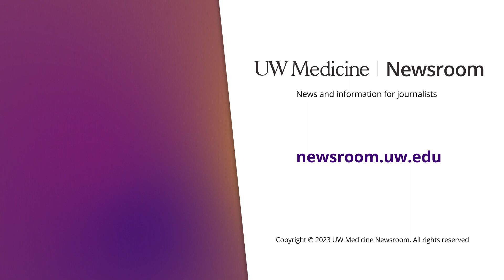Hypnosis as a treatment for pain | UW Medicine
With promising initial results in hand, UW Medicine researchers led by Amy Starosta are testing clinical hypnosis as a therapy for certain types of pain.

0:00 How clinical hypnosis works
0:45 Results from research on people with spinal cord injuries
1:16 Next steps of research

UW Medicine Newsroom videos may be embedded on a website or aired in their entirety. If you wish to republish only portions of a video, please contact us because the snippet might include still-image and multimedia files from Getty Images — which cannot be reused for broadcast outside of their existing format.